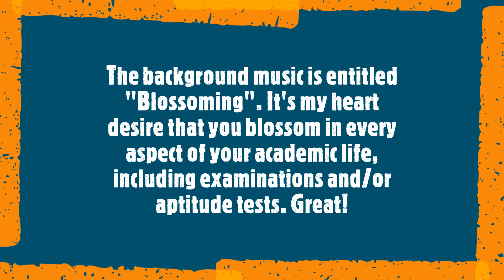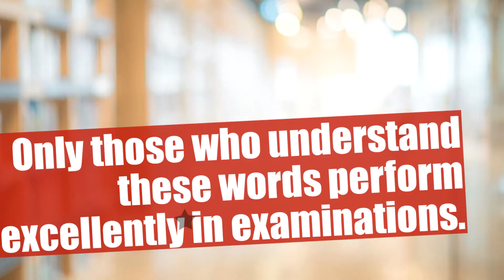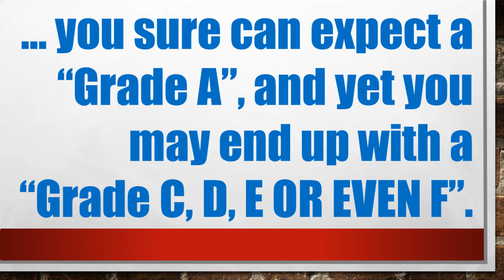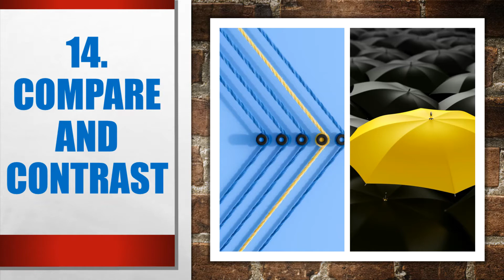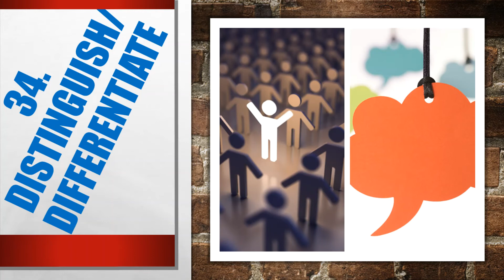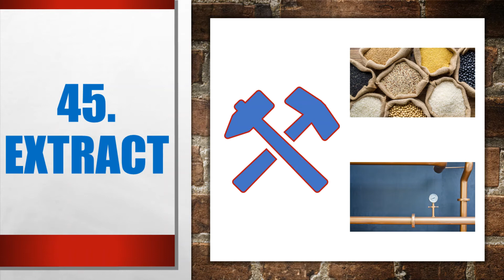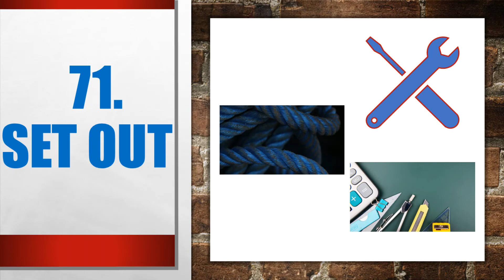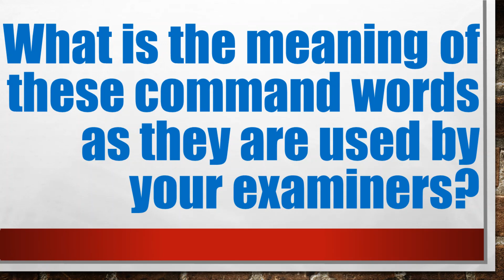Passing Examinations Part I - The Top Secrets of Examination Techniques.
This video is intended to help you to grasp the top secrets of examination techniques. Understanding of such things will certainly help you excel in your examination. Great!